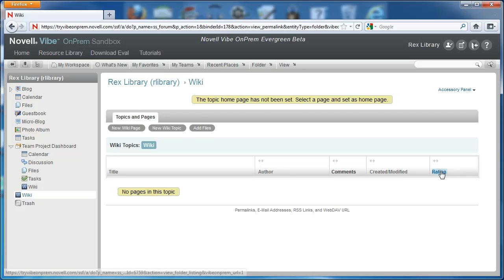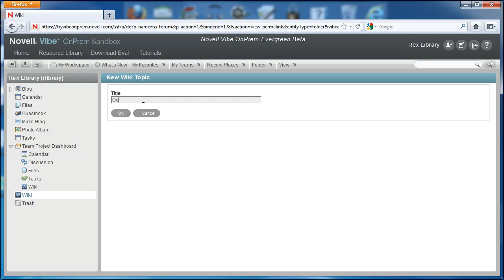Create a new Wiki in Vibe OnPrem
This video will show users how to create and begin using a wiki folder in in their Vibe teams, projects, and workspaces. -